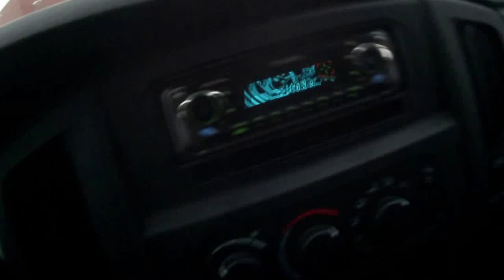Car crash at barber shop in Detroit 1/21/15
rolling down seven mile you just might see a car parked in the lobby of a barber shop!